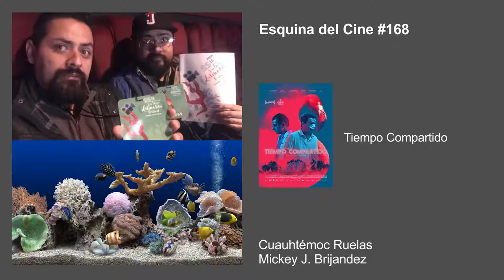SDLFF: Tiempo Compartido — Esquina del Cine #168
Cuauhtémoc Ruelas y Mickey J. Brijandez nos dan sus pimeras impresiones de  Tiempo Compartido (Time Share) de Sebastián Hofmann, vista durante el marco del San Diego Latino Film Festival 2018.